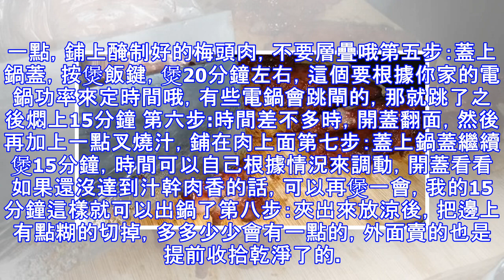家庭版電鍋蜜汁叉燒肉，正宗的傳統味道，做法簡單，配方用錢也買不到了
家庭版電鍋蜜汁叉燒肉，正宗的傳統味道，做法簡單，配方用錢也買不到了 說到叉燒肉，相信大家都不陌生，它可是粵菜當中一道非常的經典名菜，製作好的叉燒肉肥而不膩，瘦而不柴，吃起來超級的可口，一般很多人去飯店吃飯都會點這道菜，或者直接去燒臘店吃，所以這道菜在廣東也是受到了很多人的歡迎。 以前在外工作時，晚上下班路過那一個賣熟食的小店，經常會忍不住進去割點叉燒肉回去，不僅是因為我想吃，更重要的是我家人特別喜歡這家店的叉燒肉。 她總說：等我退休後，我也要做叉燒肉賣，那麼好吃的東西，不學會來太可惜了，學會不分享更可惜。如今我們已經離開了那座城市好幾年了，每每看到有賣叉燒肉的地方，她總會提起那家店，總說還想回去吃一次。第一步：準備漂亮的梅頭肉（就是豬肩膀那一塊肉，豬脛下面肥瘦相間的那塊），不清楚的話問檔主要梅頭肉來做叉燒肉的就行了，清洗乾淨後把它切成條，切成一公分左右就可以了第二步：準備以下這些材料：料酒，薑蓉，生抽，叉燒醬，蜂蜜，蠔油，還有切好的肉肉 第三步：把這些材料全部倒在肉裡，用手充分抓均勻後，蓋上保鮮膜，放到冰箱冷藏24小時以上第四步：肉肉醃制好後，就可以開始來做叉燒肉了，非常簡單的電鍋版做...